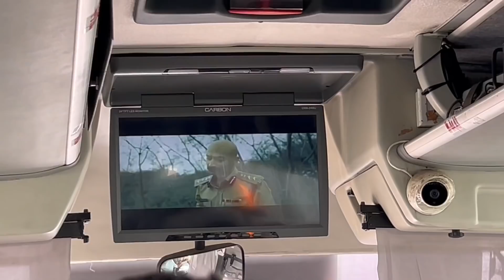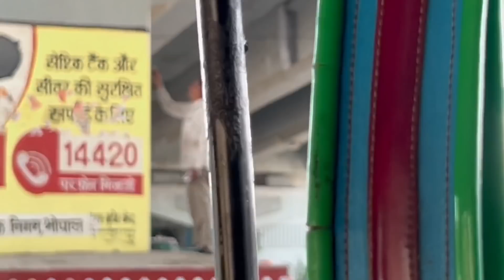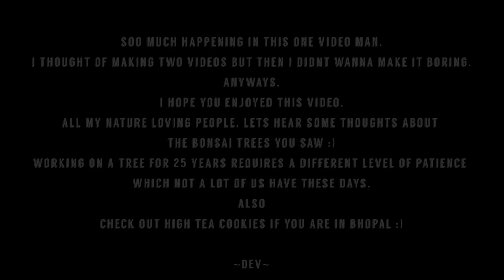BHOPAL MEIN MAASI KA 25 SAAL PURANA BONSAI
This vlog has travel from Indore to Bhopal. A huge collection of plants and bonsai trees. Making and having freshly baked cookies and trying out an old burger place i used to really like.